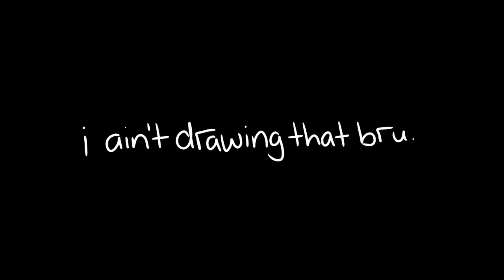jawbreaker juice out of context (pt 2)